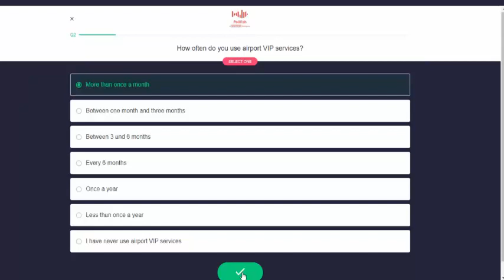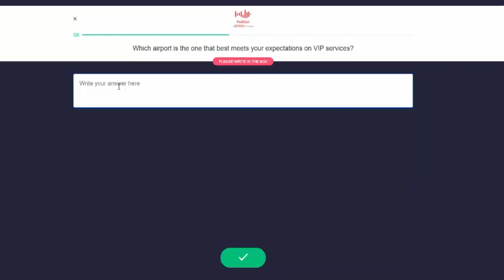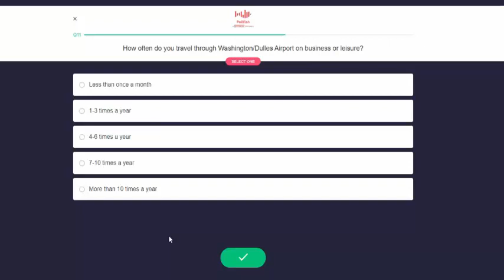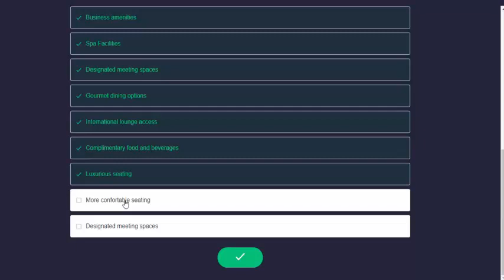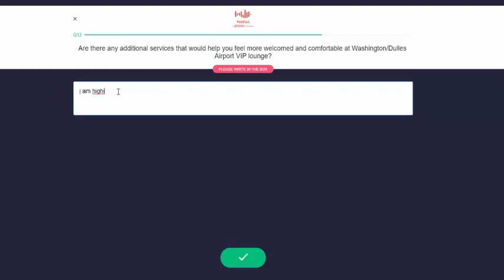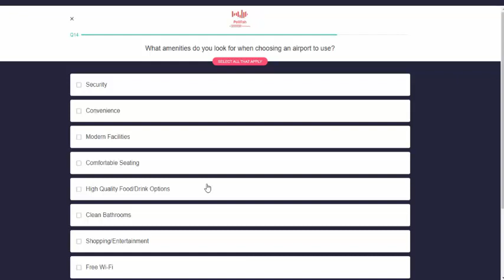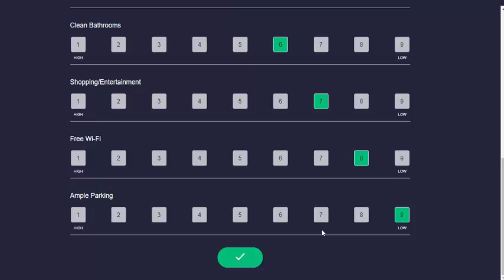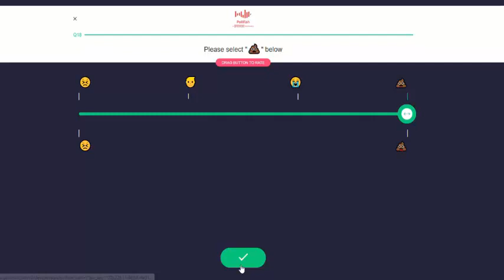Freecash polfish survey 1176 coin new online income